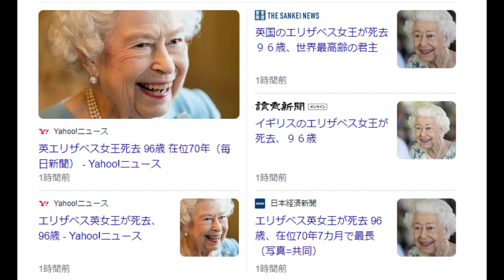【隠居TV】エリザベス女王死去・その当地の裏事情